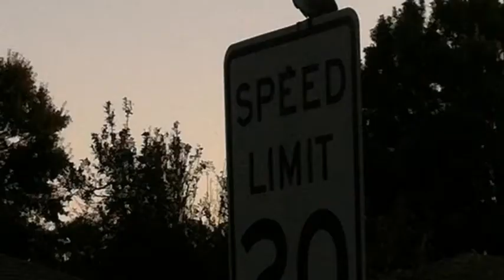The Animal Experience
Preview I made off of I movie
producer set manager camera woman ashley
daisy caretaker cast ast. set manager kennedy
music manager cast ast. camera sierra